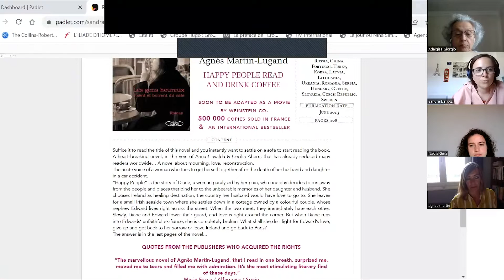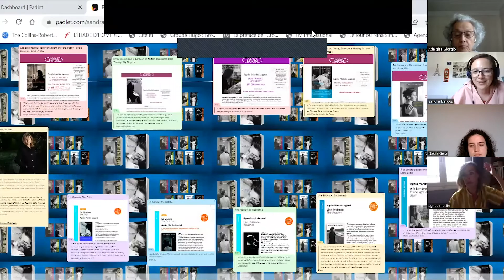Reading & Conversation with French novelist Agnès Martin-Lugand and Sandra Daroczi (English)